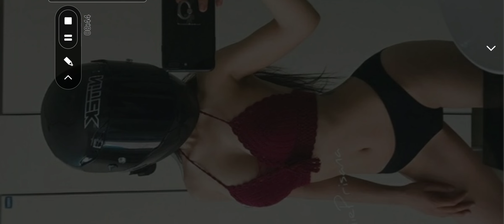Swamp Attack - First fight with electric power